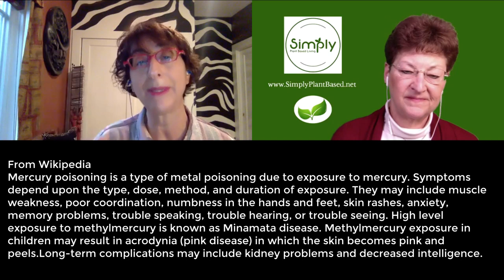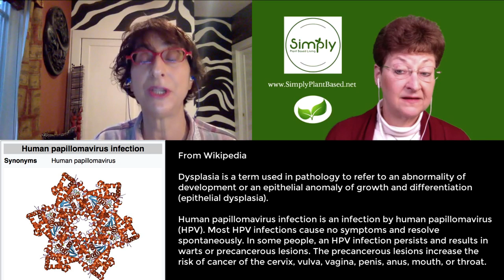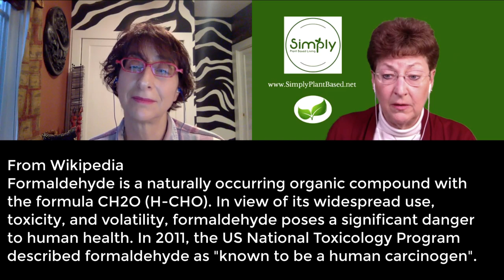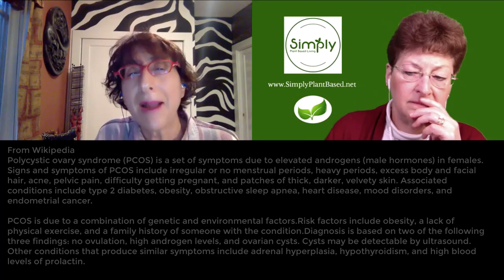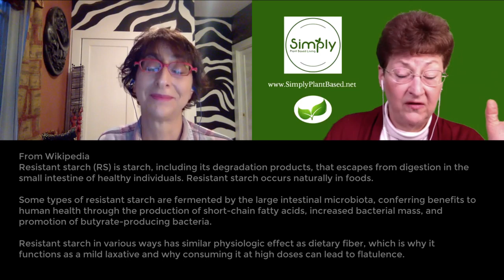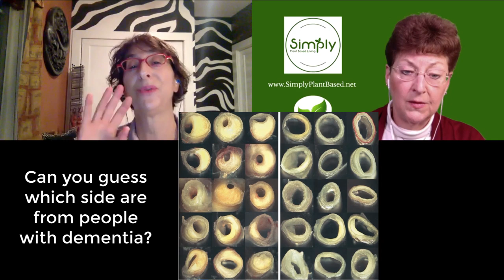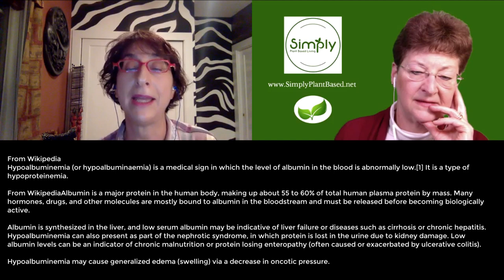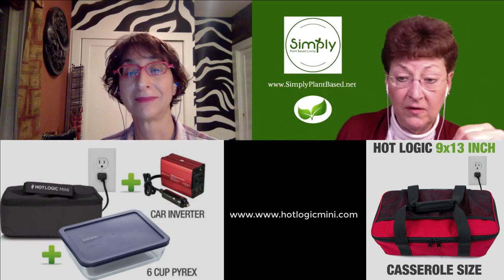Dr. Debra Shapiro - Plant Based OB/GYN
Mercury poisoning is a type of metal poisoning due to exposure to mercury. Symptoms depend upon the type, dose, method, and duration of exposure. They may include muscle weakness, poor coordination, numbness in the hands and feet, skin rashes, anxiety, memory problems, trouble speaking, trouble hearing, or trouble seeing. High level exposure to methyl mercury is known as Minamata disease.

Oxidative stress reflects an imbalance between the systemic manifestation of reactive oxygen species and a biological system's ability to readily detoxify the reactive intermediates or to repair the resulting damage.

Advanced glycation end products (AGEs) are proteins or lipids that become glycated as a result of exposure to sugars. They can be a factor in aging and in the development or worsening of many degenerative diseases, such as diabetes, atherosclerosis, chronic kidney disease, and Alzheimer's disease.Animal-derived foods that are high in fat and protein are generally AGE-rich and are prone to further AGE formation during cooking. .

Dysplasia is a term used in pathology to refer to an abnormality of development or an epithelial anomaly of growth and differentiation (epithelial dysplasia).

Human papillomavirus infection is an infection by human papillomavirus (HPV). Most HPV infections cause no symptoms and resolve spontaneously.  The precancerous lesions increase the risk of cancer of the cervix, vulva, vagina, penis, anus, mouth, or throat.

Lauric acid is a saturated fatty acid .  Lauric acid, as a component of triglycerides, comprises about half of the fatty-acid content in coconut milk, coconut oil, laurel oil, and palm kernel oil (not to be confused with palm oil).

Endocrine disruptors are chemicals that can interfere with endocrine (or hormone) systems. These disruptions can cause cancerous tumors, birth defects, and other developmental disorders. . Specifically, endocrine disruptors may be associated with the development of learning disabilities, severe attention deficit disorder, cognitive and brain development problems; deformations of the body (including limbs); breast cancer, prostate cancer, thyroid and other cancers; sexual development problems such as feminizing of males or masculinizing effects on females, etc.

1,4-Dioxane.This compound is irritating to the eyes and respiratory tract. Exposure may cause damage to the central nervous system, liver and kidneys.

Neurotoxins are toxins that are poisonous or destructive to nerve tissue (causing neurotoxicity). Macroscopic manifestations of neurotoxin exposure can include widespread central nervous system damage such as intellectual disability, persistent memory impairments, epilepsy, and dementia.

Formaldehyde is a naturally occurring organic compound with the formula CH2O (H-CHO). In view of its widespread use, toxicity, and volatility, formaldehyde poses a significant danger to human health. In 2011, the US National Toxicology Program described formaldehyde as "known to be a human carcinogen".

Polycystic ovary syndrome (PCOS) is a set of symptoms due to elevated androgens (male hormones) in females. Signs and symptoms of PCOS include irregular or no menstrual periods, heavy periods, excess body and facial hair, acne, pelvic pain, difficulty getting pregnant, and patches of thick, darker, velvety skin. Associated conditions include type 2 diabetes, obesity, obstructive sleep apnea, heart disease, mood disorders, and endometrial cancer.

Carcinogenic heterocyclic amines are created by high temperature cooking of meat and smoking of plant matter like tobacco. Some well known heterocyclic amines are niacin (vitamin B3), nicotine (psychoactive alkaloid and recreational drug), and the nucleobases that encode genetic information in DNA.

PhIP  is one of the most abundant heterocyclic amines (HCAs) in cooked meat. PhIP is formed at high temperatures from the reaction between creatine or creatinine (found in muscle meats), amino acids, and sugar.

Resistant starch in various ways has similar physiologic effect as dietary fiber, which is why it functions as a mild laxative and why consuming it at high doses can lead to flatulence.

Hypoalbuminemia (or hypoalbuminaemia) is a medical sign in which the level of albumin in the blood is abnormally low.

Albumin is a major protein in the human body, making up about 55 to 60% of total human plasma protein by mass. Many hormones, drugs, and other molecules are mostly bound to albumin in the bloodstream and must be released before becoming biologically active.

Albumin is synthesized in the liver, and low serum albumin may be indicative of liver failure or diseases such as cirrhosis or chronic hepatitis.

Hypoalbuminemia may cause generalized edema (swelling) via a decrease in oncotic pressure.